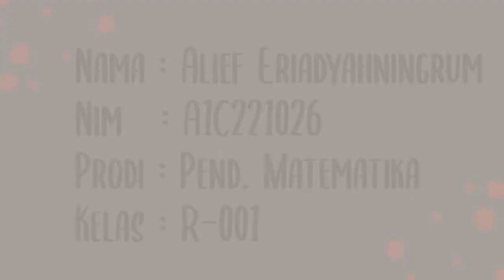Hafal Bacaan dan Gerakan Salat Subuh | Tutor PAI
Assalamu'alaikum warahmatullahi wabaraakatuh

Nama : Alief Eriadyahningrum
NIM : A1C221026
Prodi : Pend. Matematika
Kelas : R-001

Dosen Pengampu :
1. Dr. Supian, S.Ag, M.Ag
2. Akhmad Fikri Rosyadi, S.Pd., M.Pd.
Tutor : Maria Ulfa